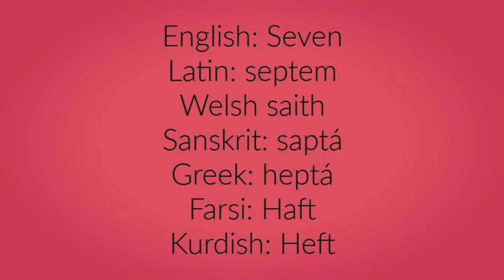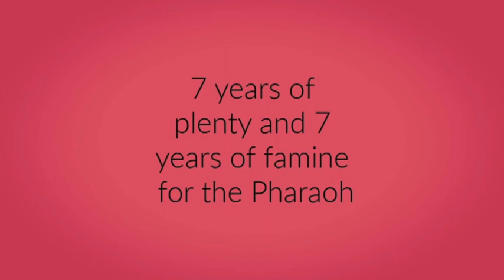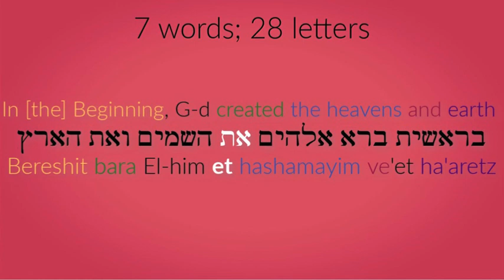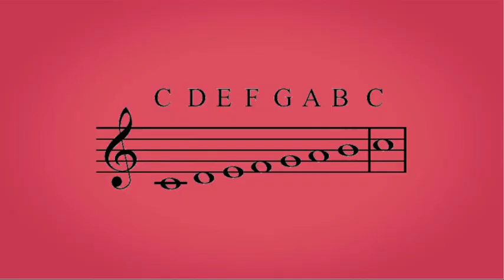7 in the Bible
Seven shows up a lot in the Bible, from literal uses to puns, to literary devices. Find out more here

This episode was written and hosted by Emmett Stone
The Music was created by John Stone